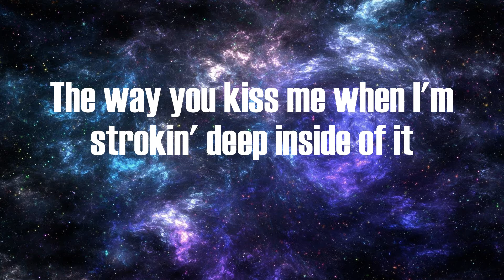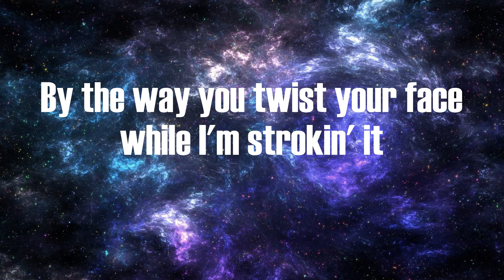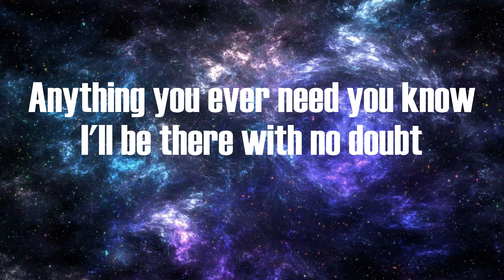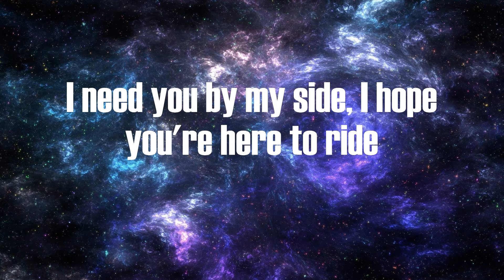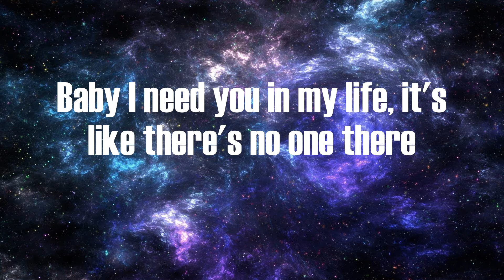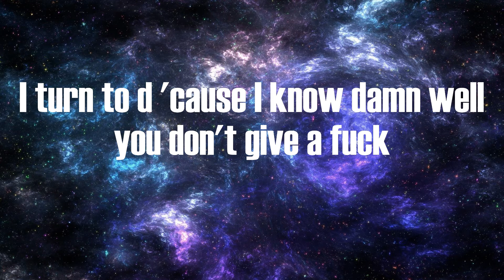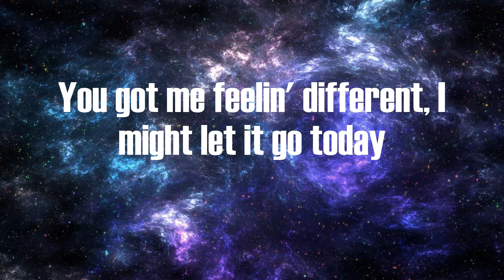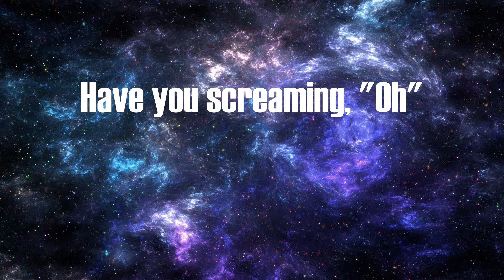Lil Tjay - Sex Sounds (Lyrics)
Lyrics:
By the way you twist your face while I'm strokin' it
Saw you breakfast on my couch
Kiss you from the neck down
Have you screaming, "Oh"
Love them sex sounds, yeah
Nobody care, I turn to you next time there's no one there
I turn to d 'cause I know damn well you don't give a fuck
Let's go explore the whole world
Fuck the skimpy snakes
Love them sex sounds